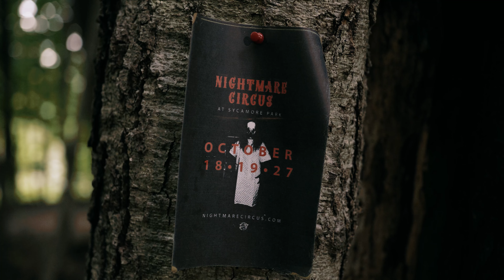Nightmare Circus 2024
Nightmare Circus is back 🎪
October 18, 19
October 27

Sycamore Park
790 Long Pond Rd

We’ll rip your funny bone out!
Nightmarecircus.com